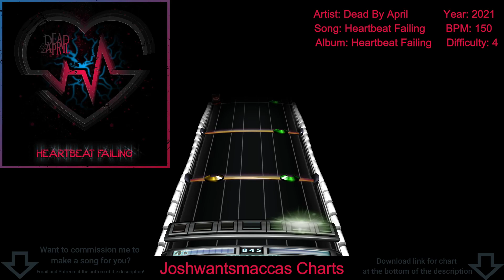Dead By April - Heartbeat Failing Real Drums Chart (Phase Shift Custom)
(There is meant to be a video playing in the background of the music video/visualizer but I couldn't get it to work on my Phase Shift)

Link to chart (Works on Rock Band 3 and Clone Hero PTB aswell as normal pro drum charts)